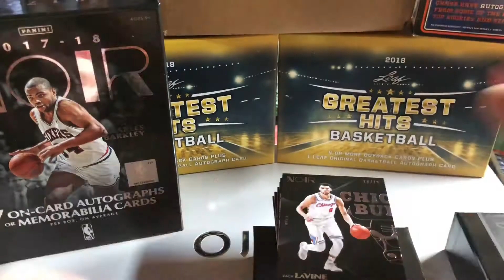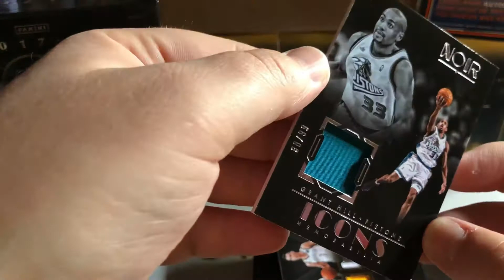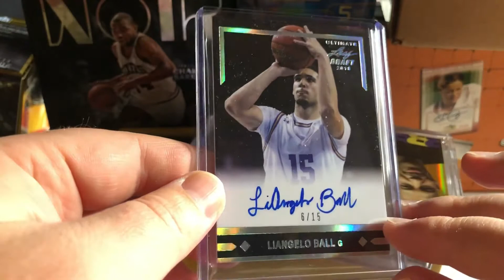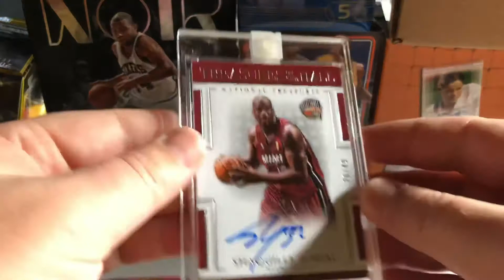Opening : Panini Noir 17/18 Leaf Greatest Hits 2018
Salut les amis, nouvelle video NBA : avec une belle ouverture de 2 beaux produits à savoir 1 box de Panini Noir 17/18 et 2 boxes de Leaf Greatest Hits 2018 proposé par Doc Steph.

Musique proposée par La Musique Libre